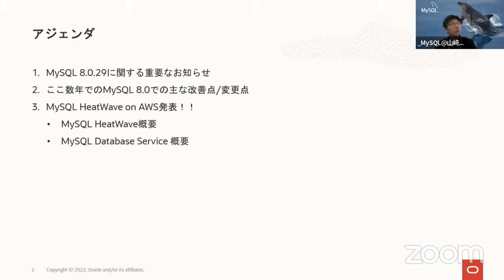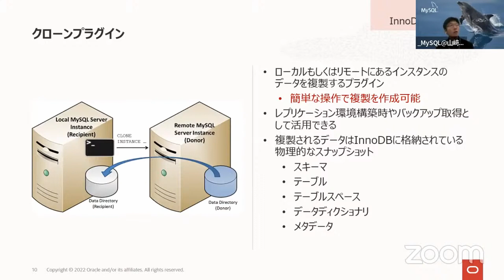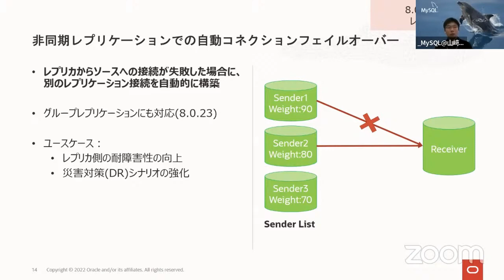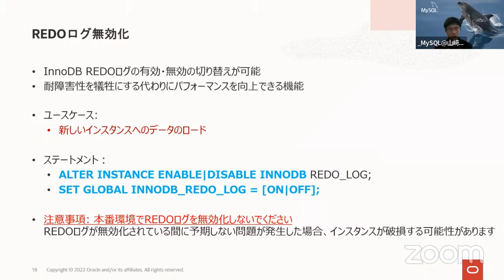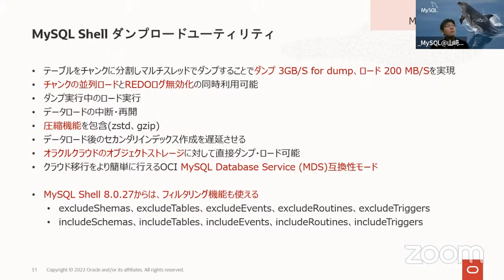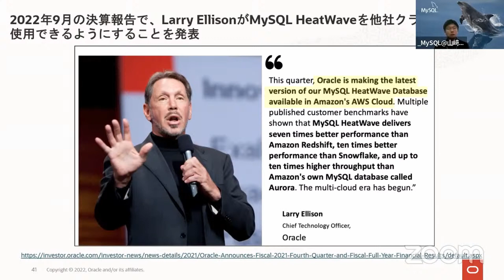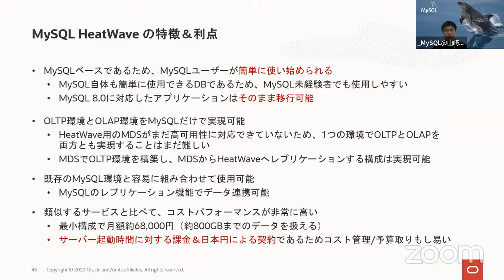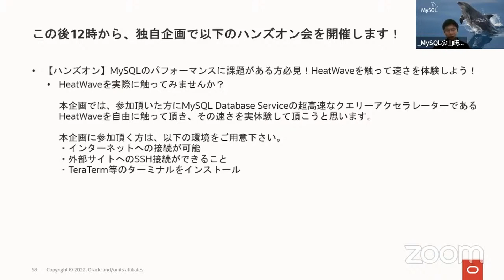MySQL開発最新動向 ～MySQLの改善点/変更点、MySQL HeatWave など～ 2022-10-1 A-2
このビデオは OSC2022 Online/Hiroshima 10-1 A-2
”MySQL開発最新動向　～MySQLの改善点/変更点、MySQL HeatWave など～”
2022年10月1日(土) 11:00 〜 11:45

このセミナーでは、MySQL関連の最新情報をご説明します。

MySQLは、2018年4月にMySQL 8.0をリリースした以降も進化を続けています。2022年7月には、最新のマイナーバージョンであるMySQL 8.0.30がリリースされ、Generated Invisible Primary Keys (GIPKs) が追加されたり、InnoDBのRedoログファイルのサイズを動的に変更できるようになったりしています。また、最近はマネージドサービスにも力を入れており、オラクルクラウド上でMySQLのマネージドサービスを提供することに加えて、超高速なクエリーアクセラレータであるMySQL HeatWaveも提供しています。本セミナーでは、これらの最新情報についてご説明させて頂きます。

講師：山﨑 由章(MySQL Community Team (Oracle Corporation))
担当：MySQL Community Team (Oracle Corporation)
対象者：MySQLの最新情報を知りたい方、MySQLのマネージドサービスに興味がある方＆利用中の方
前提知識：特に無し
カテゴリー：データベース / クラウド